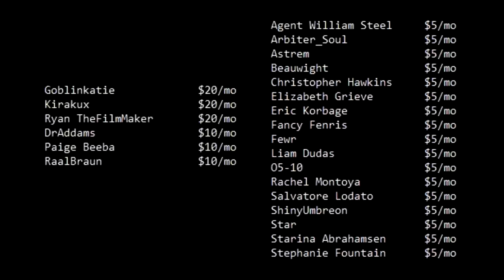SCP Memes - The Old Man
I cut out like 2 different rants about kids these days. Also SCP stuff happens.